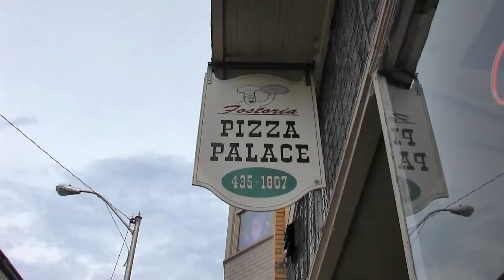Pizza Palace, Fostoria Ohio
Pizza Palace, Fostoria Ohio offers a great variety of pizza, subs, dinners and wings.  Open 7 days a week and feature both pick-up and delivery.